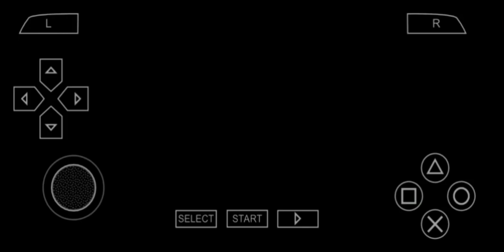MHP3RD | Unique Mushroom Feast (HR 1 1🌟), Violent Carnival (HR 1 2🌟)